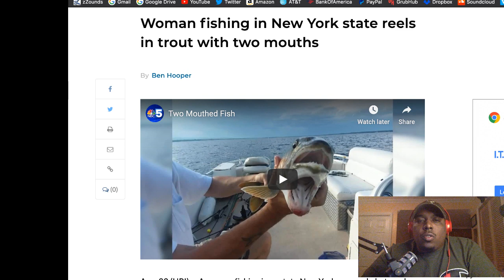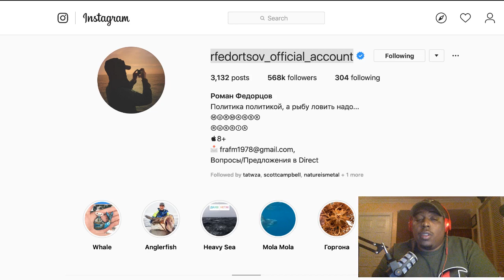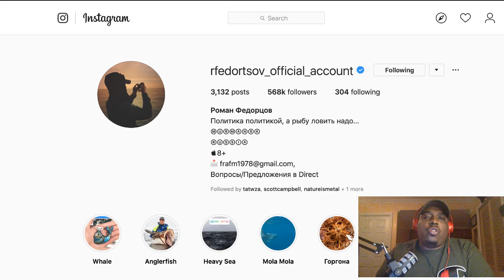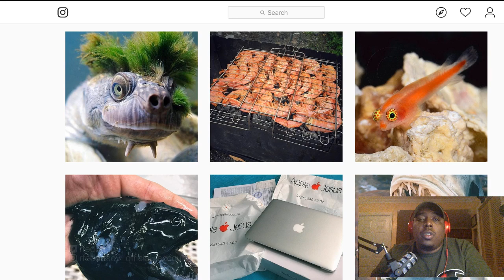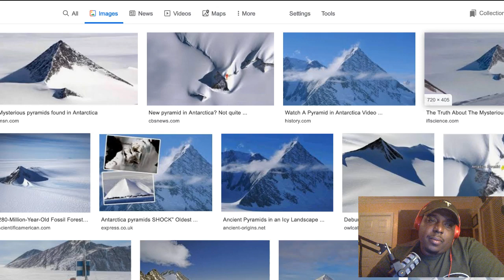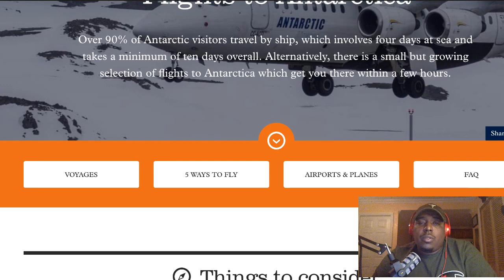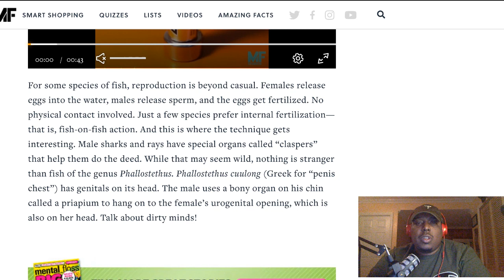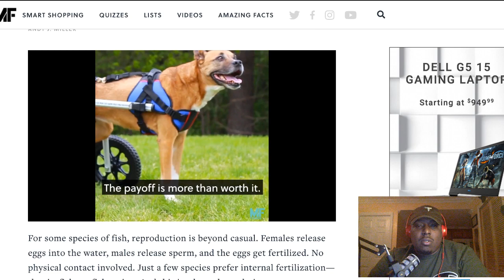The Bottom Of The Ocean | The Formalities w/ Sp8ghost #66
Space tries to figure out what’s really at the bottom of the ocean